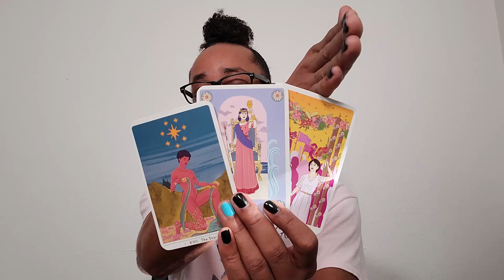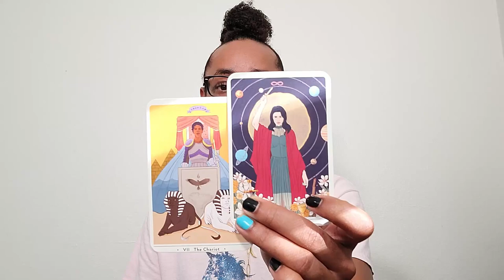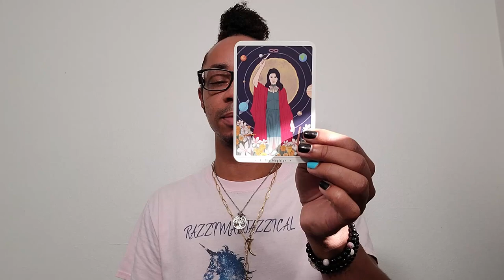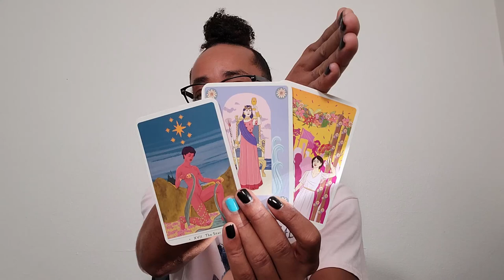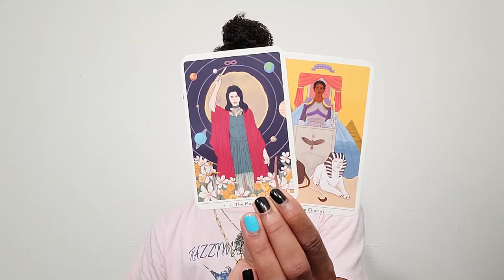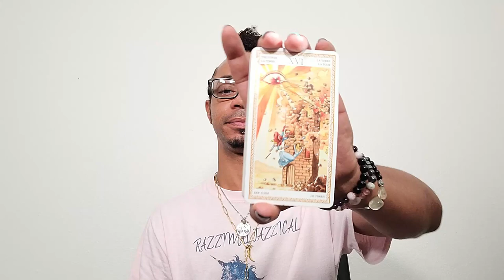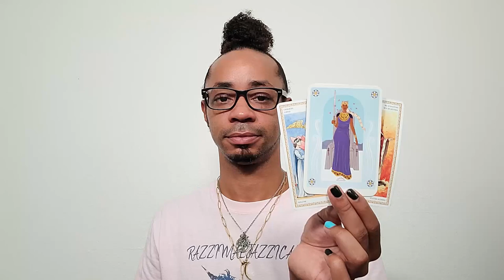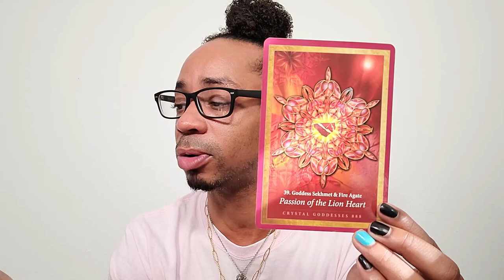Morning Coffee ~ * The Choice to Heal is Yours * ~ Daily Tarot Reading